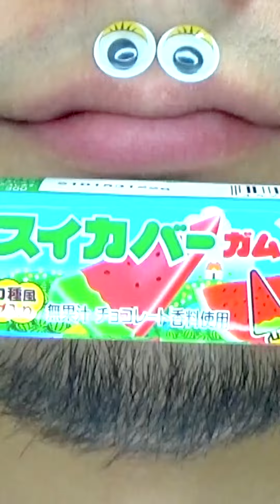Shasuke8b ASMR Delicious Foods Challenge 😋😋😋